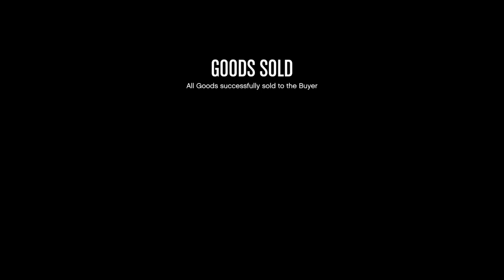Grand Theft Auto V| Nightclub Life - Selling $1.5Million Worth Of Stock n Safe..!!? HWFGK ;-)))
Nightclub life - selling $1.5million worth of stock solo and safe money..!!?? Here Wee Fcn Go Kaos..!!?? Like and subscribe for more Gta online content daily as it does help the channel peace out from Scotland troops have a great day or night..PpP ;-}~~›